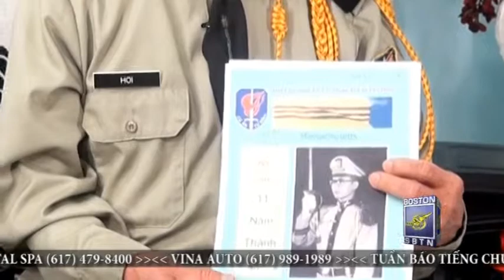0409-2013 TUESDAY_PART2